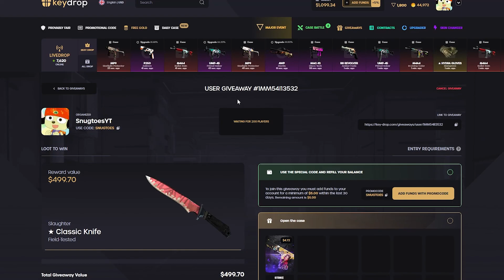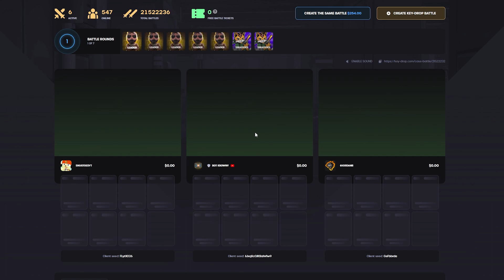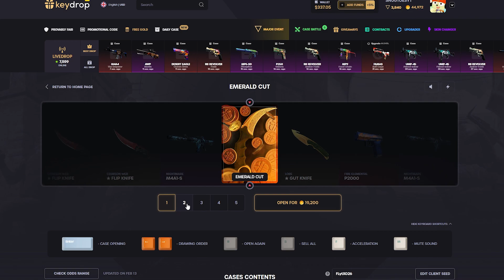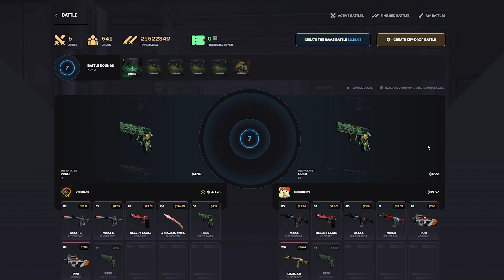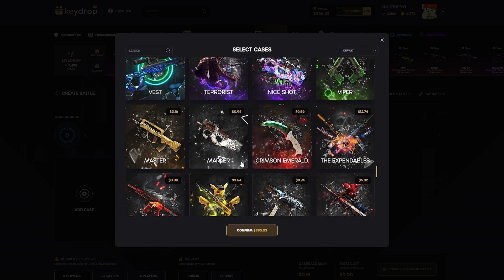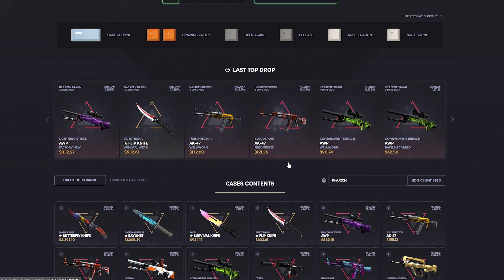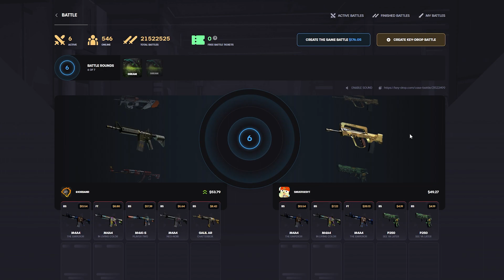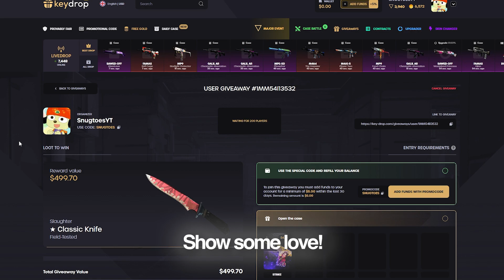INSANELY CLOSE HIGHROLLING BATTLES VS @jordanrcs 😲🔥 (1000$ KEYDROP)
Code -🚨 SNUGTOES (0.5$ FREE + 10% Bonus; 18+, play reponsible) 🚨

Hope you guys enjoyed todays KeyDrop Case Battle video!

► Twitch streams 5 TIMES A WEEK

Video edited by: @HeitasMedia
Thumbnail made by: @embegfx